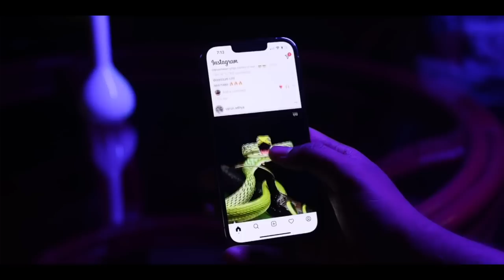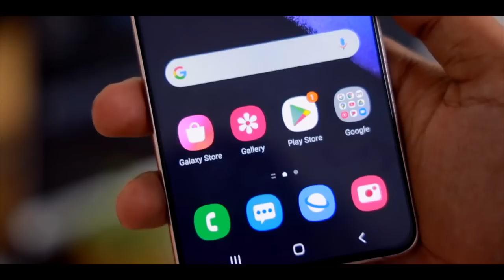எந்த விலையில் என்ன Mobile வாங்கலாம்! 🤳 | Which is Best Mobile Under 10K to 100k Explained | TechBoss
iPhone 13

iQOO 9 SE 5G

Time Stamp
00:00 Intro
00:51 Above 100K Mobile
02:27 50K-80K Mobile
03:09 40K-50K Mobile
03:50 30K-40K Mobile
04:27 20K-30K Mobile
05:00 10K-20K Mobile
06:00 Below 10k Mobile
06:44 My Feedback